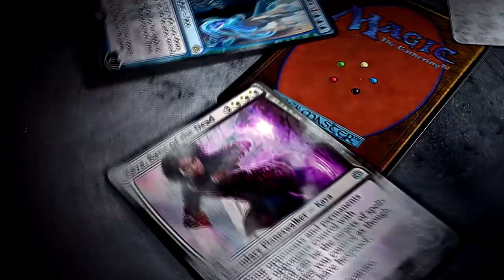✪ Magic Arena - BR Zombies Guerra da Centelha!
Video gravado durante o Early Access da coleção Guerra da Centelha no Magic Arena!

Decklist usada no video:

4 Carniçal do Cemitério do Terror (M19) 92
2 Montanha (RIX) 195
4 Esqueleto da Sarjeta (RNA) 76
4 Marechal do Cemitério (M19) 99
4 Barão da Morte (M19) 90
2 Ceifador da Meia-noite (GRN) 77
3 Liliana, Intocada pela Morte (M19) 106
2 Despojador de Lazotep (WAR) 96
3 Invasão da Horda Medonha (WAR) 86
4 Carniceiro da Horda Medonha (WAR) 194
6 Pântano (RIX) 194
2 Artista da Lâmina de Fogo (RNA) 172
4 Judith, Diva do Flagelo (RNA) 185
3 Fogo Interior (WAR) 131
4 Cripta de Sangue (RNA) 245
4 Pico da Caveira de Dragão (XLN) 252
4 Território Não Reivindicado (XLN) 258
1 Portão da Guilda Rakdos (RNA) 255